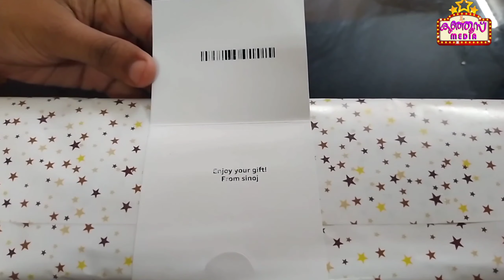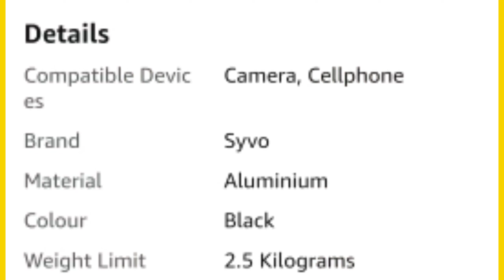യൂട്യൂബേഴ്സിനു ഒരു കൂട്ടുക്കാരൻ/Syvo S-510 PRO tripod/simple and useful tripod.